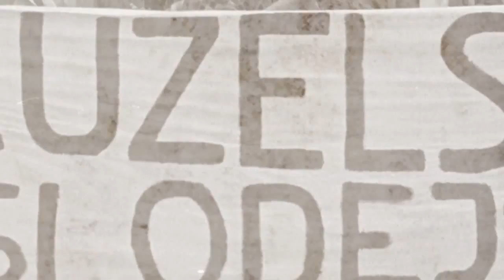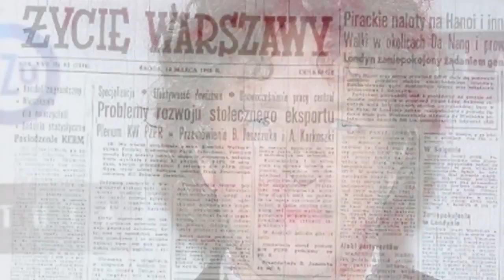Grzegorz Hajdarowicz: Punk, który został milionerem. [ BizSylwetki ]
Grzegorz Hajdarowicz niedawno sprzedał tygodnik 'Przekrój', mimo że kupując go cztery lata temu zapowiadał podwojenie jego sprzedaży w ciągu 2 lat. Ten plan nie wypalił, większość interesów idzie mu jednak zdecydowanie lepiej.

Top 20